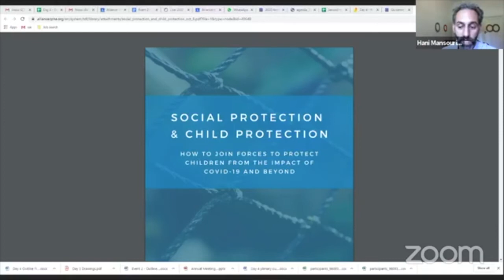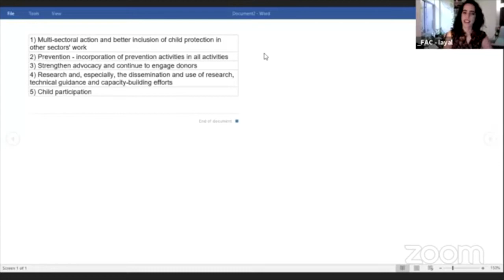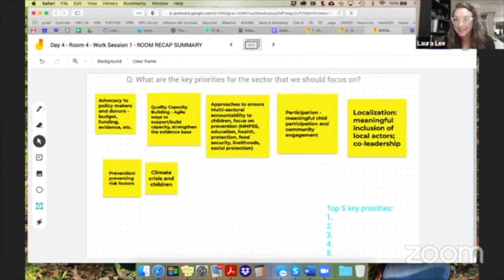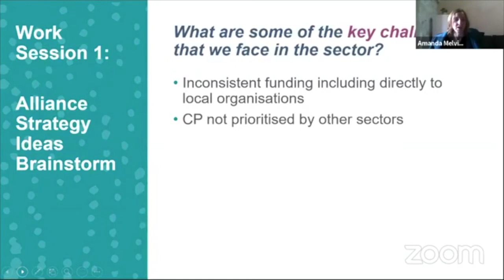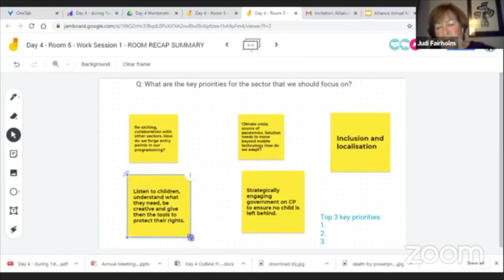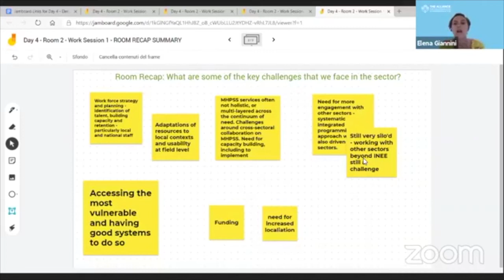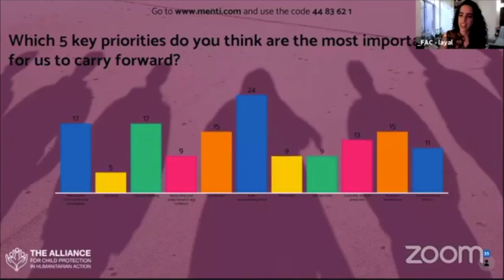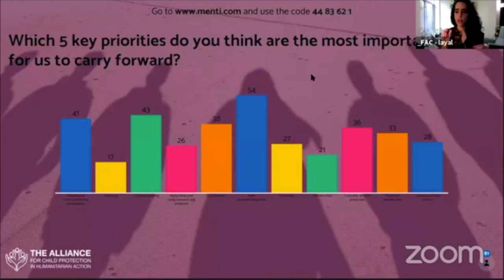Day 4: Report Back and Recap of Initial Discussion on the 2021-2023 Strategic Priorities